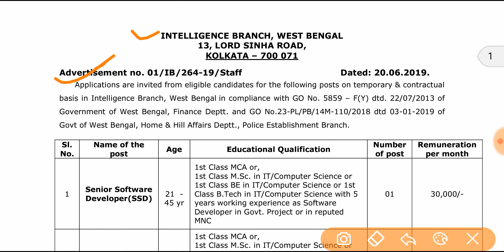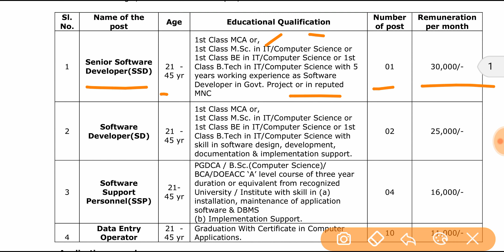পশ্চিমবঙ্গ পুলিশে খুব স্বল্প পোস্ট এর নিয়োগ l WBP recruitment 2019